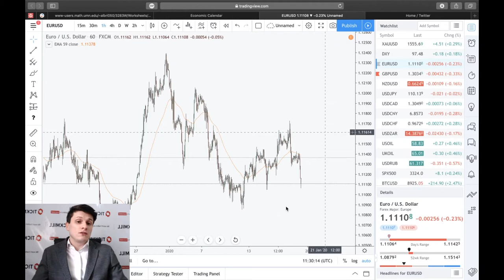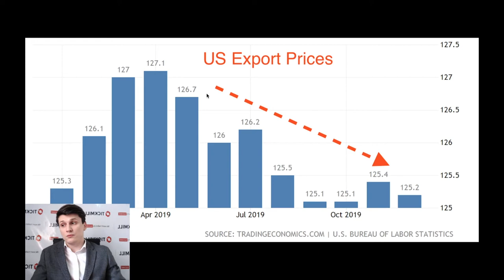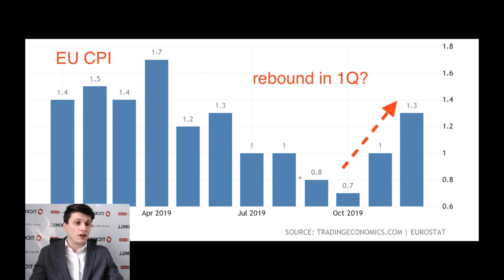Торговая сделка не оставит Евро равнодушным - Обзор рынка Tickmill UK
Китай обещает увеличить импорт из США на 200 млрд. долларов к концу 2021 года. Относительный рост по некоторым категориям товарам составляет 80%! Сможет ли это Китай это сделать не навредив другим торговым партнерам? Кто пострадает прежде всего? Подробнее - в сегодняшнем обзоре.

3. Наш путь к успеху